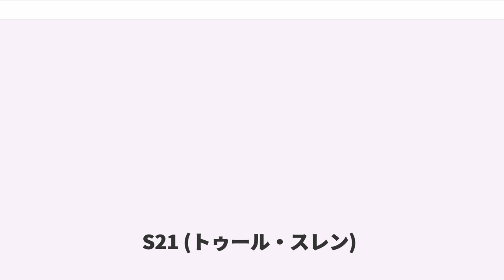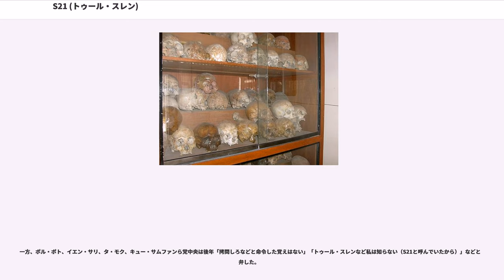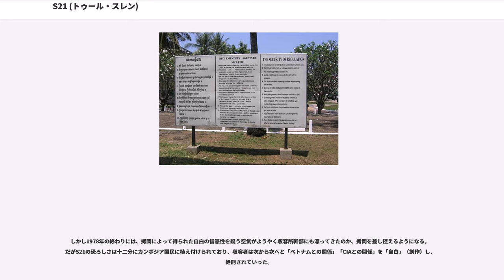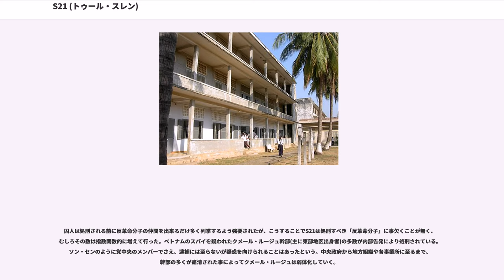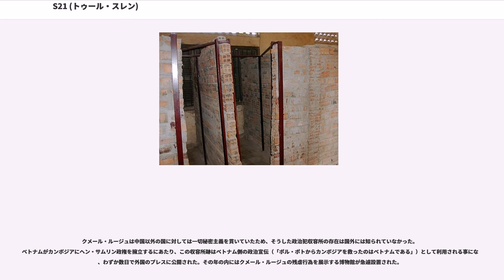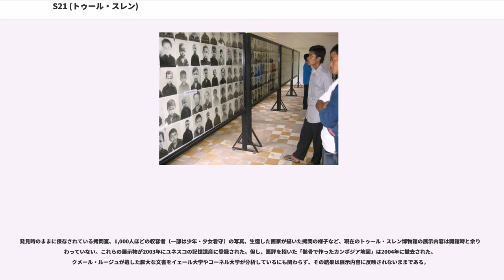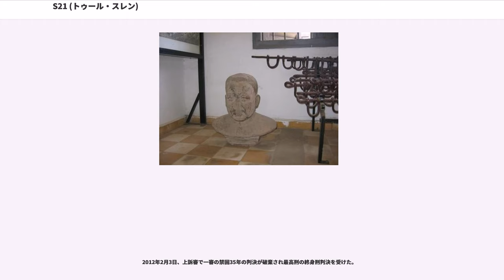S21 (トゥール・スレン)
クメール・ルージュ

S21は、クメール・ルージュ（カンボジア共産党）支配下のカンボジア（民主カンボジア）において設けられていた政治犯収容所の暗号名である。

稼働中は存在そのものが秘密であったため公式名称は無い。現在は地名を取ってトゥール・スレン（、）と呼ばれており、国立のトゥール・スレン虐殺犯罪博物館（、）となっている。

2年9か月の間に14,000～20,000人が収容されたと言われ、そのうち生還できたのは8人（現在身元が分かっているのは7人）のみであった（これまでは7人とされていたが、2007年、別の刑務所に移送されたため生き残った女性1人が名乗り出た）。

プノンペンの中心からやや南方に位置する（、）には、トゥール・スヴァイ・プレイというリセがあった。革命に学問は不要と言う方針を打ち出したクメール・ルージュは、1976年4月頃、無人になったプノンペンの中心に位置するこの学校を、反革命分子を尋問しその係累を暴くための施設に転用した。

それ以前にもプノンペン市内にはいくつかの政治犯収容所があった模様で、そこでは厳しい尋問が行われていたようだが、生きては出られぬ収容所ではなかったと言う。収容所がS21に集約されると共に、一度収容されたものは生きて出ることはない場へと変貌したが、そのどちらが原因でどちらが結果かは今となっては不明である。また、1976年の毛沢東の死によってクメール・ルージュ党中央は中国からの援助が止まるのではないかと危機感を募らせ、それと共に反革命分子の詮索も苛烈の度を増していった。1975年5月のマヤグエース号事件救出作戦で捕えられたアメリカ海兵隊員3名もここに送られ、尋問を受けた記録が残されている（その後彼らは処刑されたと思われる）。

革命が成功したのに飢餓が進むのは誰か反革命分子が居るからに違いないという、ポル・ポトを始めとする党中央の被害妄想に、現場の看守は残虐行為で応えた。囚人達はいわゆる拘禁反応によって看守達が欲している答え（「わたしはアメリカ帝国主義の手先でした」「わたしはベトナムのスパイでした」）を言い、その対価として拷問の責め苦からの解放（＝処刑）を得た。彼らの遺体は裏手のトゥール・スレン小学校跡に埋められたが、じきにそこも満杯になったのと、処刑時の叫び声が響く事から、1977年には処刑・埋葬場がプノンペンの南西15kmのチュンエク村に移された（のちにそこは「キリング・フィールド」と呼ばれることになる）。同じ理由からか尋問の場所もリセの正門前の民家に広げられた。あるいは手狭になったためかも知れない。

S21の指揮官であったドッチは、自分は命令に従っただけだと述べた。彼はかつて高校の数学教師で、しかも中国系である事から粛清の標的になりやすい立場にいた。そのため党中央の威光に縮み上がり、なおかつ計算高くその意向（反革命分子をあぶり出すためにあらゆる手段を使う事）に従おうとした事は想像に難くない。所長でさえこうした姿勢であったため、あまつさえ看守は忠誠を示すために残虐行為を当然の如くに行った。看守には10代の少年少女がなる事が多かったが、S21の秘密を守るための粛清の危険に常に晒されていた。実際、多くの看守が後に収容され処刑されている。

拷問が激化するのと、S21が生きては出られぬ収容所となったのは軌を一にしているが、「一度収容された囚人は有罪と決まっている→拷問し処刑する→S21の拷問と虐殺の実態が外部に漏れぬようにするため、ますます囚人を何が何でも有罪にして処刑しなければならない→さらに拷問が激化する」と言う悪循環に陥っていた点では、ナチス・ドイツの強制収容所などと通底するものがある。

一方、ポル・ポト、イエン・サリ、タ・モク、キュー・サムファンら党中央は後年「拷問しろなどと命令した覚えはない」「トゥール・スレンなど私は知らない（S21と呼んでいたから）」などと強弁した。

S21では、囚人の写真と処刑後の写真、囚人や看守が書かされる「自分史」（自己批判文）、詳細な自白調書など膨大な記録が作られたが、クメール・ルージュ自身がそれを使って本当に反革命分子を捕まえているのかを検証した形跡は無い。むしろこれらは、これだけの反革命分子を捕まえ、そして反クメール・ルージュ的組織の情報をこれだけ引き出したという実績作りのためだけに作られたようである。

しかし1...